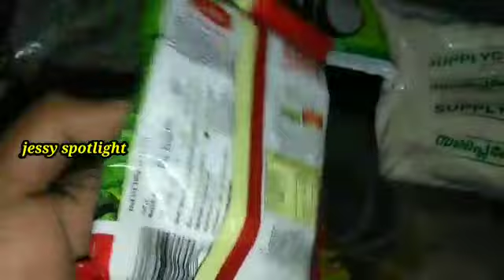റേഷൻ കാർഡ് ഇല്ലാത്തതിന്റെ പേരിൽ ലൈഫ് മിഷനിൽ നിന്ന് പുറത്തായോ എങ്കിൽ ഇനി വിഷമിക്കേണ്ട!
google mini
life mission
house
home
house of cards
hill house
dr house
house md
mi home
amway home
office home
wifi for home
grand city
mudra loan
home loan
online loans
mortgage interest rates
recourse loan
express loan
best short term loans
plot loan
standard bank personal loan
 icici bank car loan

ലൈഫ് പാർപ്പിട പദ്ധതി, ചെലവ് ചുരുങ്ങിയ പാർപ്പിടം, വീട് പണിയാം, life mission project, pradhanmantri aawas yojana Malayalam, p m a y Malayalam, how to apply for PMAY Malayalam, how to apply for life mission Kerala, life mission application, Indira Gandhi aawas yojana Malayalam, housing loan Malayalam, best housing loan Malayalam, how to apply for housing loan, housing loan application procedure Malayalam, Bank moratorium